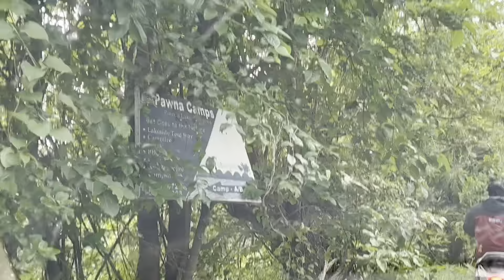LONAVALA!! Ekveera temple & caves.